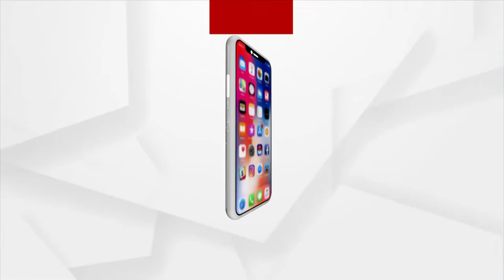କିଛି ଅମାନିଆଙ୍କ ପାଇଁ ଲକଡାଉନ ସଫଳ ହୋଇପାରୁନାହିଁ : ଡକ୍ଟର ସୂର୍ଯ୍ୟ ଚୈଧୁରୀ..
ସଂକ୍ରମଣ ରୋକିବା ପାଇଁ ଲକଡାଉନ ଏକମାତ୍ର ଉପାୟ...କିଛି ଅମାନିଆଙ୍କ ପାଇଁ ଲକଡାଉନ ସଫଳ ହୋଇପାରୁନାହିଁ : ଡକ୍ଟର ସୂର୍ଯ୍ୟ ଚୈଧୁରୀ...